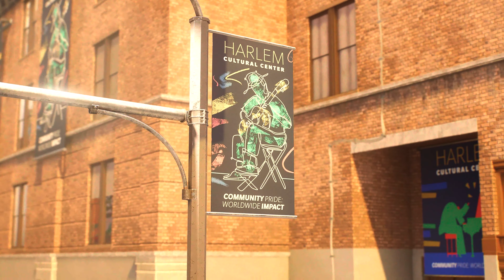FUNKY | MAIN QUEST | MARVEL'S SPIDERMAN 2 WALKTHROUGH [4K 60FPS]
PS5 Spider-Man 2 (Marvel's Spider-Man 2) Walkthrough Gameplay includes a Review and Full Gameplay Story Mission for PlayStation 5 (PS5).